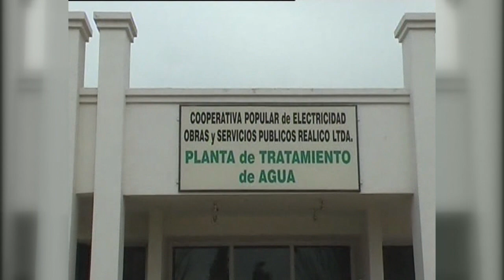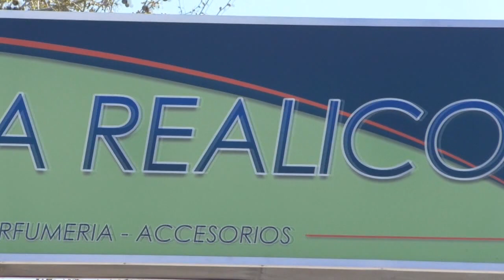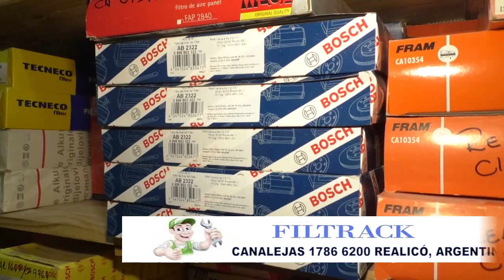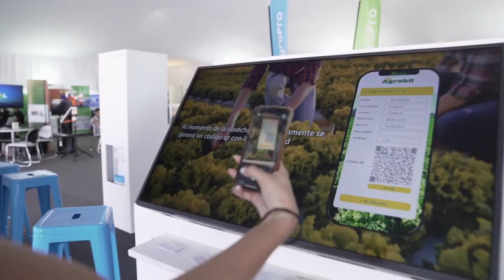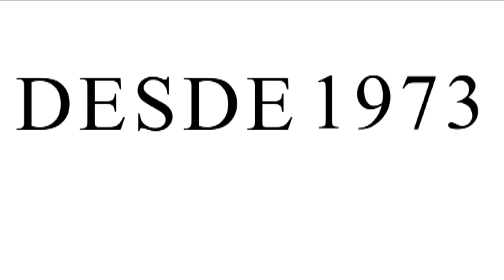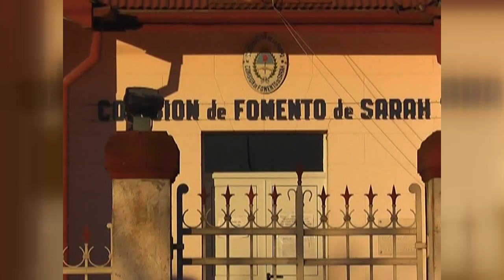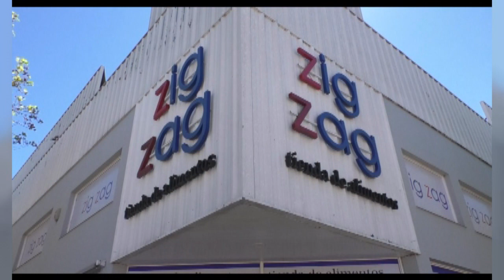Nuestro Tiempo de Verano Viernes 9 Enero